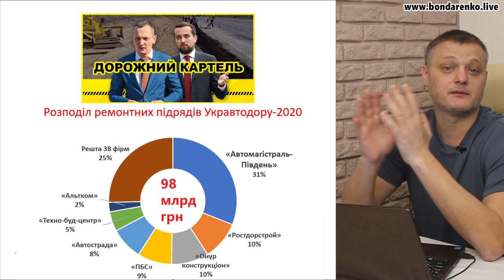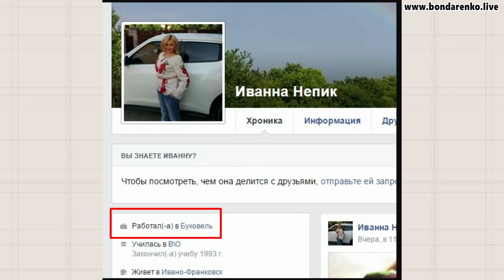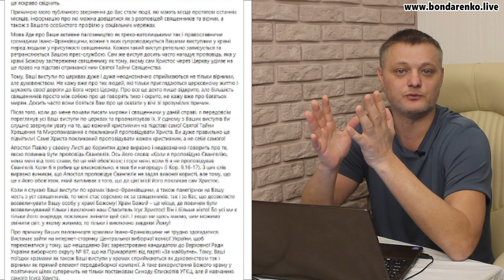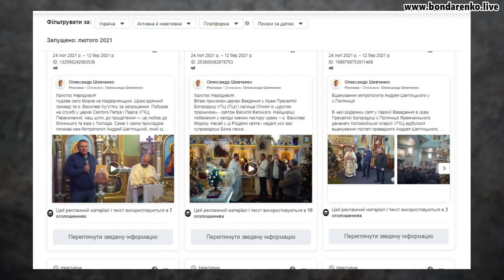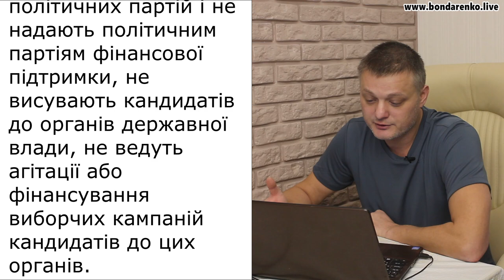Олександр Шевченко - "велике крадівництво" пресвятого Сашка Буковельського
Аферист Олександр Шевченко довів Івано-Франківщину до катастрофічного стану просто набиваючи свої кишені за рахунок пограбування своїх виборців а також їх здоров’я.
Як я вже зазначав, звичайний аферист та подільник Ігоря Коломойського Олександр Шевченко знову рветься до влади.На Івано-Франківщині незабаром відбудуться проміжні вибори в Парламент. Серед кандидатів, охочих представляти регіон у верховній раді України  є цікава особистіть - Олександр Шевченко, або як його ще називають Сашко Буковельський.
Попередній матеріал:
Олександр Шевченко – буковельські афери «блізкого чєловєка» Ігоря Коломойського

У матеріалі:
- санкції США проти Ігоря Коломойського за шахрайство та відмивання грошей, бізнес - партнеру Олександру Шевченко - приготуватись!
- дорожні багатомільйонні афери Олександра Шевченка
- як Шевченко довів Івано-Франківщину до катастрофічного стану по розповсюдженню коронавірусу
- масштабна афера спритних ділків зеленої влади  – Велике крадівництво
- розкрадання ковідного фонду України
- «Картель» Коломойського  - Шевченка: компанії - «Автомагістраль-Південь», «Онур», «Автострада», «Ростдорстрой», «Альтком», «Техно-буд-центр» та "ПБС"
- фірма «ПБС», яку пов’язують з олігархом Ігорем Коломойським та його бізнес-партнером Олександром Шевченком виграла майже всі тендери на ремонт доріг Прикарпаття
- моральні якості (відсутність) головного лижника Коломойського та звернення до кандидата у народні депутати по округу №87 Олександра Шевченка Партія “За майбутнє” священника Української греко-католицької церкви Юстина Бойко  із закликом: не використовувати церкву в передвиборчих цілях
- Олександр Шевченко та порушення Закону України «Про свободу совісті та релігійні організації»

Тільки разом ми зможемо очистити нашу країну від гнилі, баласту, корупціонерів,  ворогів України і посіпак олігарха - шахрая Коломойського,   та побудувати міцну та процвітаючу Україну.